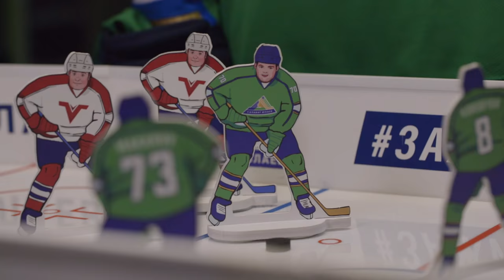C новым 2017 годом!